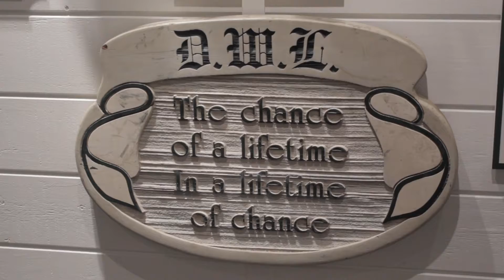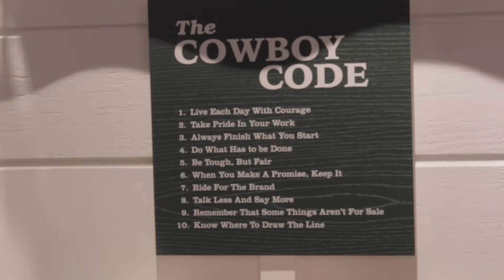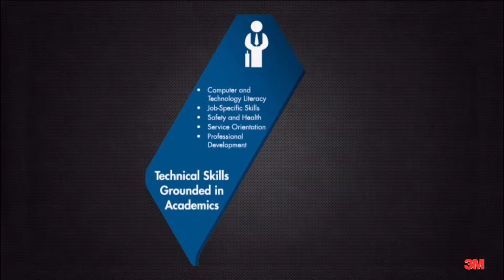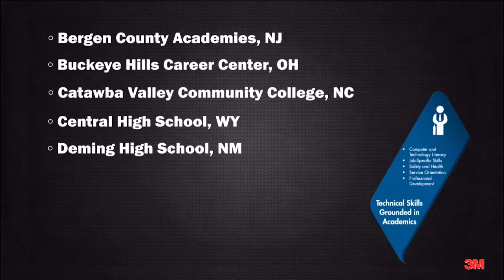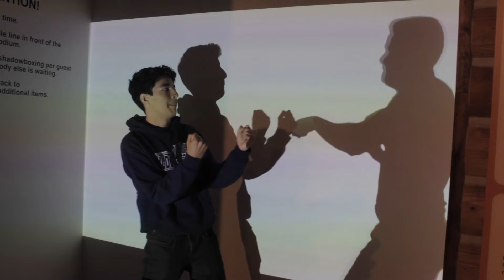Woahing Through Kentucky (SkillsUSA Nationals Trip)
Since you guys liked my last travel video, here is a second one where I competed at SkillsUSA's National Leadership and Skills Conference! There's a special video at the end by the way...